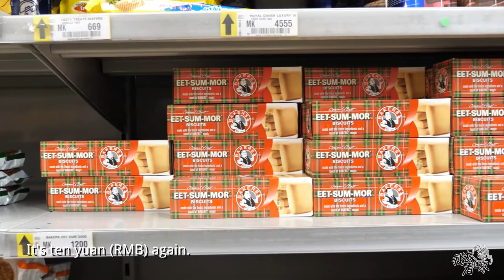Malawi41：Famous big supermarket in Africa: chicken butt, can use credit card?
Travel Around the World Season9：Africa Research Report
 made by SaoGroup：Pengfei Zhang，Qiuli，Chenwei.